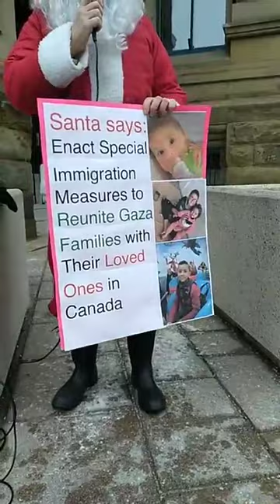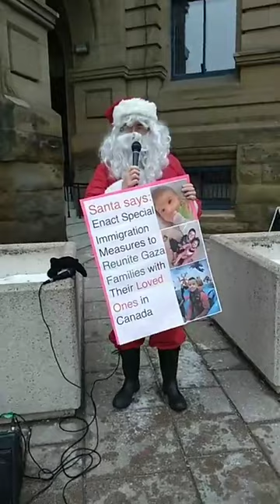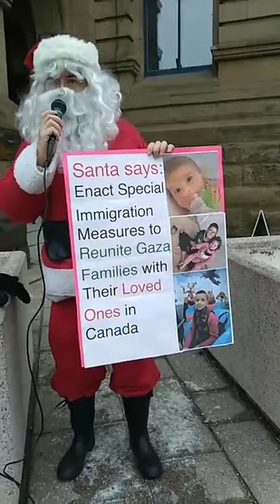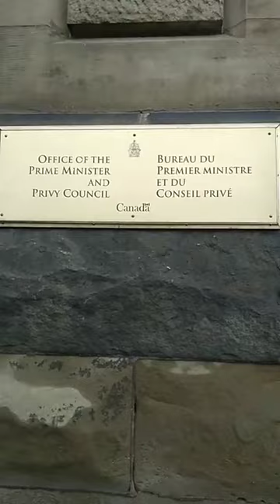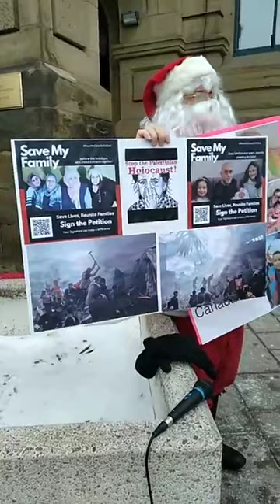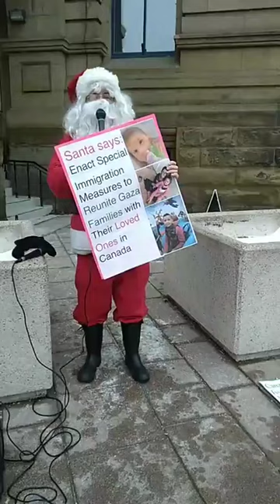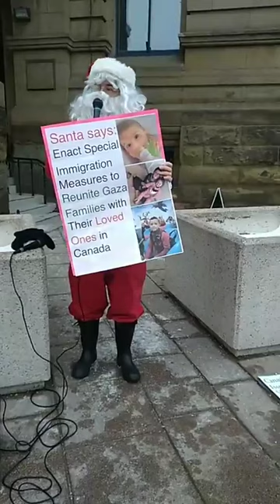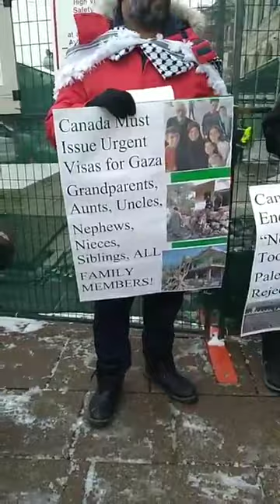Santa Claus Joins Gaza Families to Demand Special Family Reunification Immigration Measures Part 1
On Wednesday, December 20 at 11 am at the Prime Minister’s office in Ottawa (Wellington and Elgin), Santa Claus joined friends and families of those desperately seeking immediate action from the Canadian government to issue family reunification permits to all family members seeking to leave the humanitarian catastrophe in Gaza. It also demanded Canada take far more robust measures to ensure all Canadians still in Gaza are able to leave as well.

Sponsored by the Rural Refugee Rights Network – which successfully led a campaign to reunite 15 Palestinian families during and following the 2021 war against Gaza via the issuance of Early Admission Temporary Resident Permits – this family-friendly vigil featured photos of those loved ones who need permits: siblings, parents, children, grandchildren, uncles, aunts.   Family is family and all are loved. Ottawa bureaucrats trying to rationalize a refusal to act by saying certain people are not "immediate" family when they are at risk of immediate death is cruel.

Public pressure forced the Canadian government to support a ceasefire at the United Nations. Similar public pressure can hopefully open some doors at the cold-hearted immigration and Global Affairs bureaucracies.

The gathering also presented to Prime Minister Trudeau and Immigration Minister Marc Miller a number of family petitions (including signed by thousands of human beings who support the idea of providing a warm welcome for those who have been enduring horrific bombardment and mass violence that many scholars have described as akin to an ongoing genocide.

For those who could not attend in Ottawa, we urge you to hold a vigil at your nearby Liberal MP’s office demanding immediate implementation of a special immigration measures program.

“December holidays are rooted in freeing the captives, bringing good news to the poor and brokenhearted, and liberation of the oppressed,” explains Claus. “Even if the bombing were to end immediately – as it must – there are still over 2 million traumatized people with nowhere to live, nowhere to stay dry and warm as winter comes on, no food, no adequate medical care, no clean water. The greatest gift is to recognize our common humanity and act on it.”